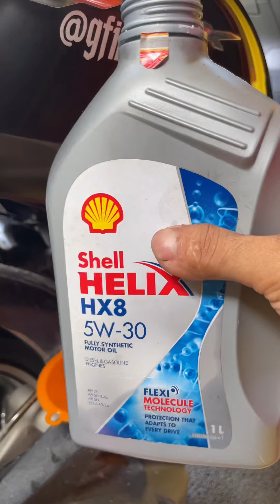HONDA PCX160 ft. Shell HX8 5w30